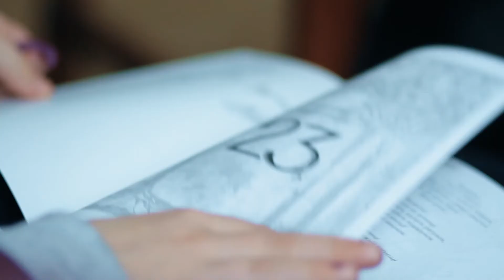Презентація збірки поезій "23" Андріани Фединчук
16 лютого в Коломийській центральній районній бібліотеці Андріана Фединчук презентувала збірку поезій "23" та виставку графічних ілюстрацій.